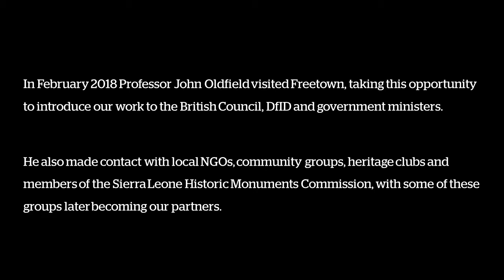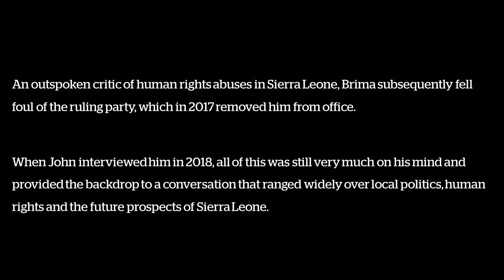Slavery and Human Rights in Sierra Leone [Promoting Justice and Fairness for All]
Institution: Wilberforce Institute
Featuring: Professor John Oldfield
Research Area: Promoting Justice and Fairness for All

The Wilberforce Institute is involved in a number of collaborative research projects, among them ‘The Anti-Slavery Knowledge Network’ (AKN), led by the universities of Hull, Liverpool, Nottingham and Ghana - Legon. AKN is about knowledge sharing, in this case pertaining to sub-Saharan Africa. In February 2018 Professor John Oldfield of the Wilberforce Institute visited Freetown, Sierra Leone. Working with local filmmaker Lansana Mansaray (‘Barmmy Boy’/We Own TV), John interviewed Brima Sheriff, a filmmaker, activist and former Human Rights Commissioner, about human rights issues in that nation.